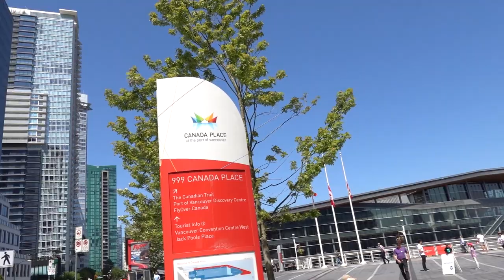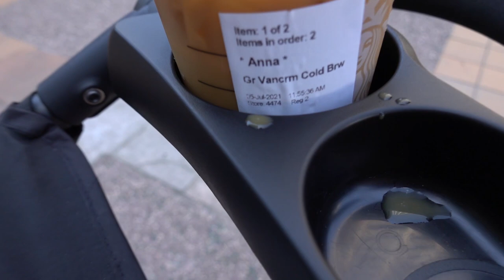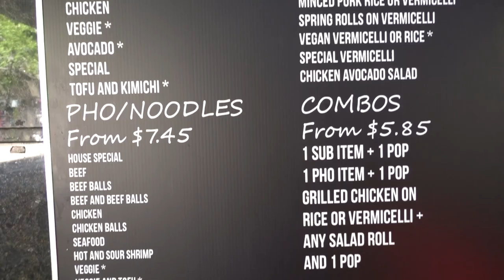Dia libre en Vancouver Canada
Dia libre en Vancouver Canada, te llevamos de paseo por la avenida Kingsway y Hastings para llegar al centro de Vancuver. Visitamos Imagine Van Gogh, the Original Immersive Exhibition una experiencia inigualable localidaza en Vancouver Convention Centre W. Despues te llevamos a probar comida  vietnamita al Restaurante Pholicious localizado en 550 W Hastings St, Vancouver, BC. Esperamos disfruten el video.

Contactanos
Instragram @losgonzayas